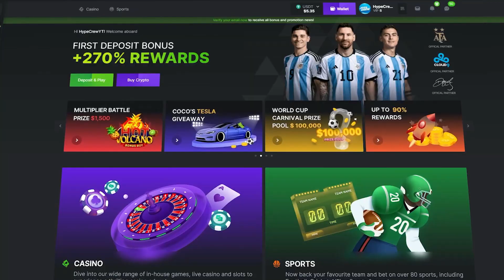SOOO MANY PREMIUMS On STARLIGHT PRINCESS!! (INSANE HITS)